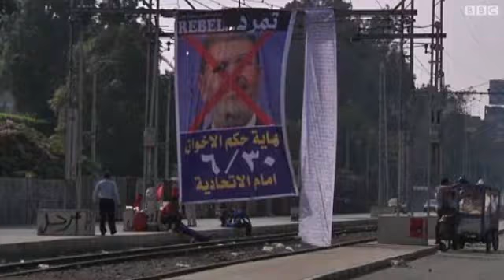مصر: متظاهرون يقتحمون مقر الإخوان المسلمين في القاهرة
اقتحم متظاهرون مصريون المقر الرئيسي لجماعة الإخوان المسلمين في القاهرة، إثر مواجهات بين مؤيدين ومعارضين للرئيس المصري محمد مرسي.